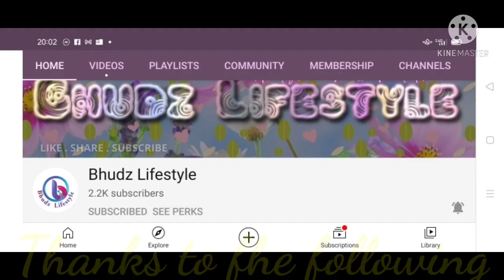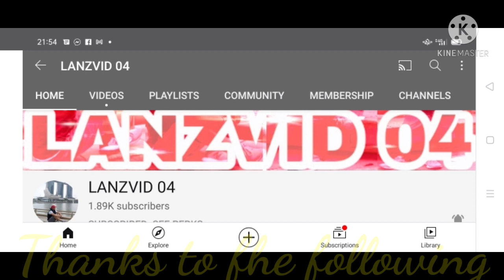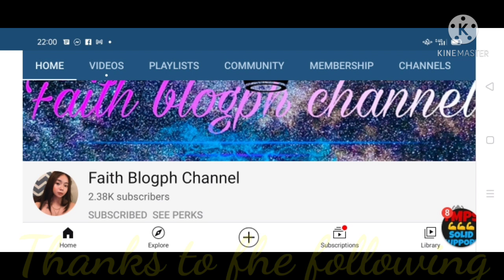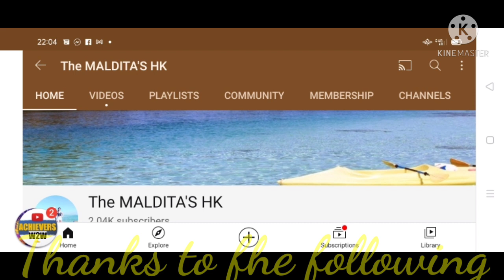CHINESE VAGAETABLE FOOD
PATOK PANLASANG PINOY